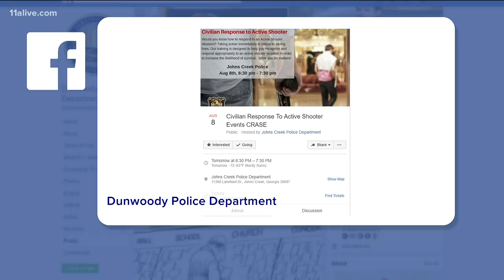Local departments respond to mass shootings with active shooter trainings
The Dunwoody police department's active shooter training course is already full, so they're offering another on in October.